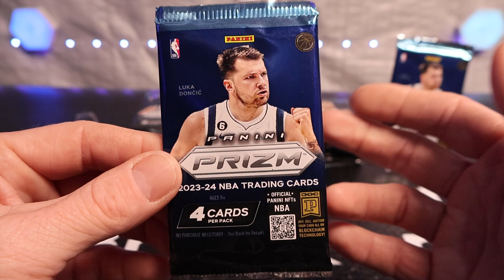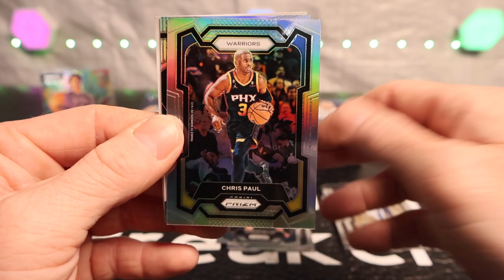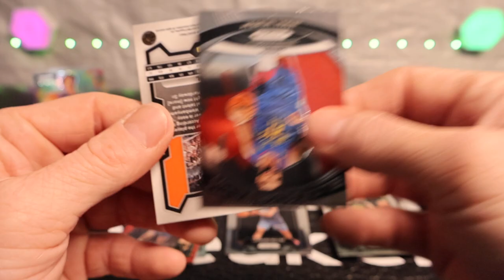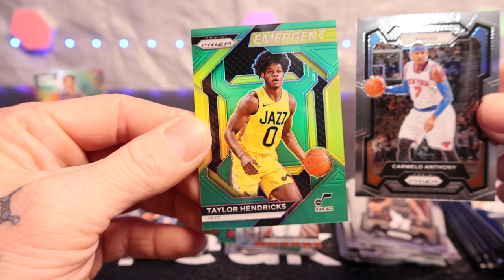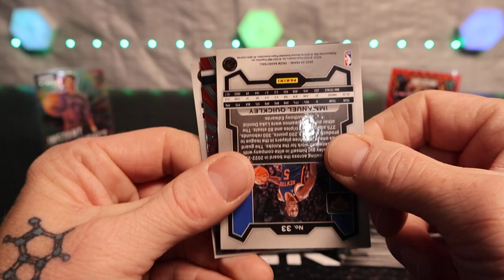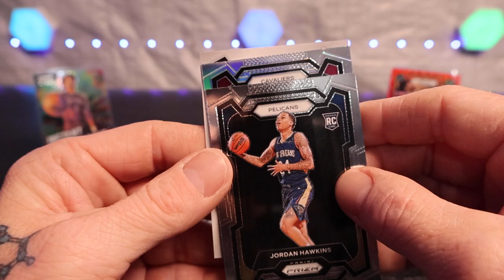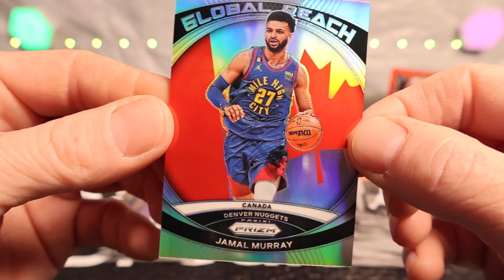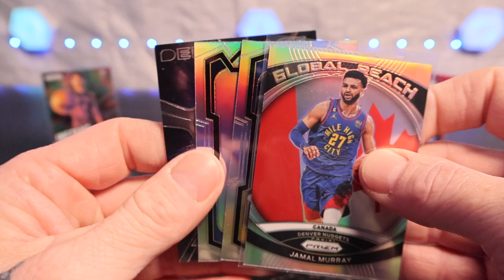*AUTOGRAGH* Ruby Wave, Global Reach,Silvers, Instant Impact, Deep Space and a Ton of Rookies!!!